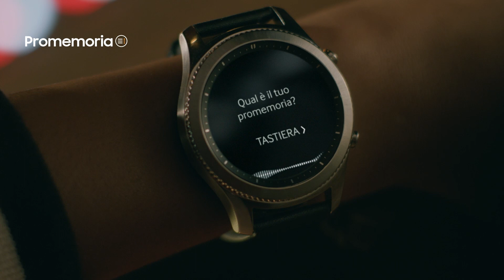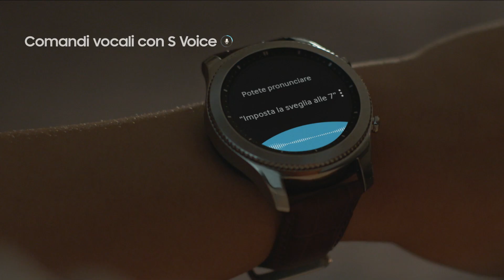Samsung Gear S3. È ora di distinguersi nella quotidianità.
Samsung Gear S3 è lo Smart Watch ideale per accompagnarti in ogni attività quotidiana, tra lavoro e tempo libero. Scopri tutte le sue funzionalità. Attiva i promemoria con i comandi vocali di S Voice, muovi la ghiera per rispondere alle chiamate e sperimenta le possibilità offerte dalle tante applicazioni disponibili. È ora di distinguersi con Samsung Gear S3.